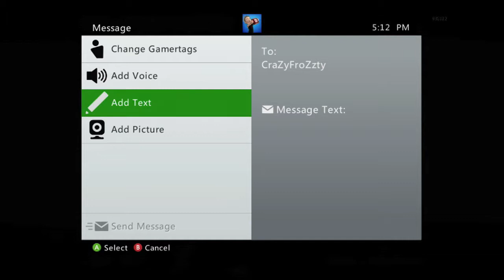Giving Microsoft Points To Strangers Ep.4 "That Code Didn't Work...Wait Yes it did"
he entered the code wrong two games later sent me a message saying it worked :]